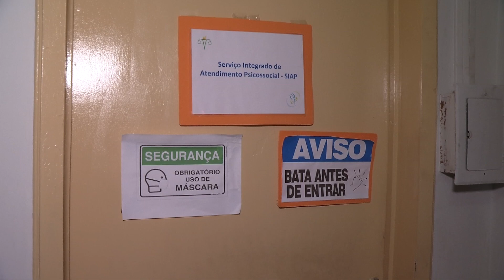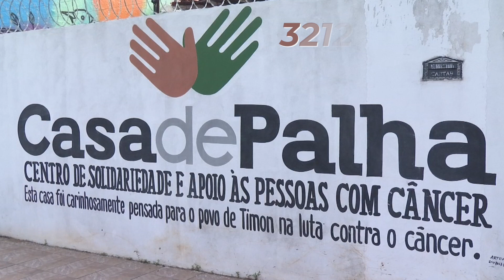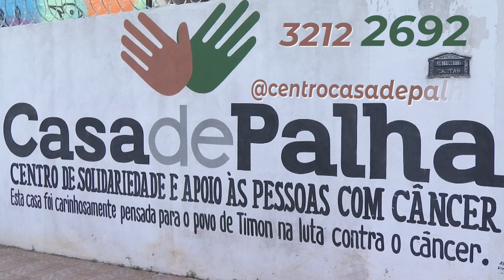Projeto Casa de Palha pede doações para manter ações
A Casa de Palha é movida pela solidariedade. O projeto assiste pessoas carentes portadoras de câncer e suas famílias. No entanto, para manter as ações, o local precisa de doações. Confira mais detalhes na reportagem de James Almeida e Edenilton Terço, da TV Assembleia.